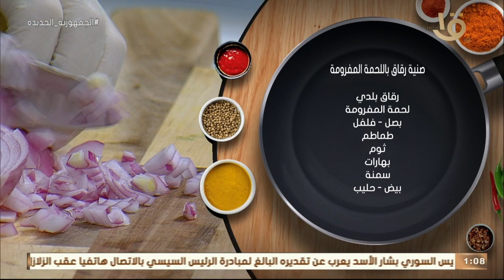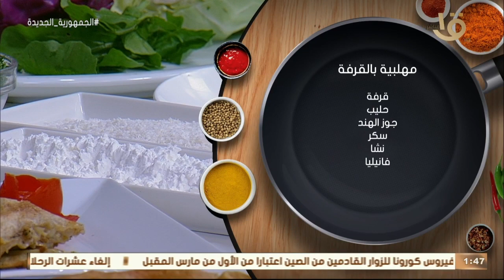أكلة أمي | مقادير ووصفة صنية رقاق باللحمة المفرومة على الطريقة المغازية